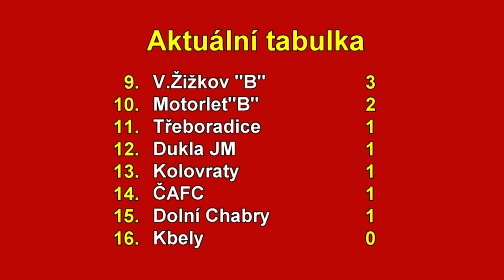Veolia Pražská teplárenská přebor mužů 2024/2025 2.kolo